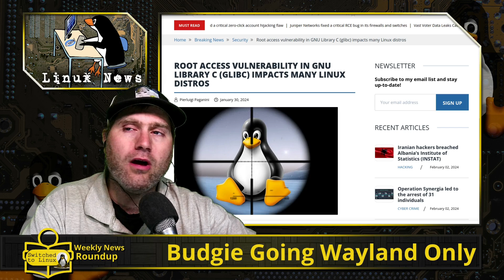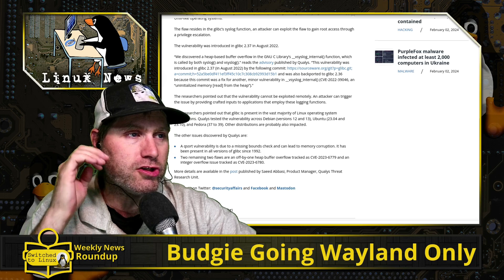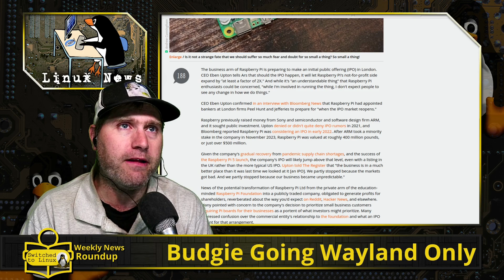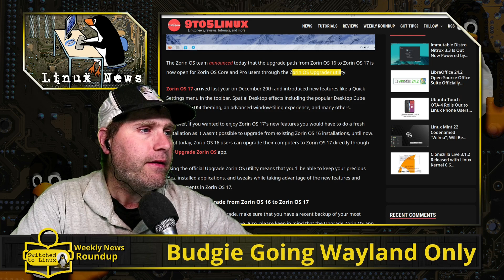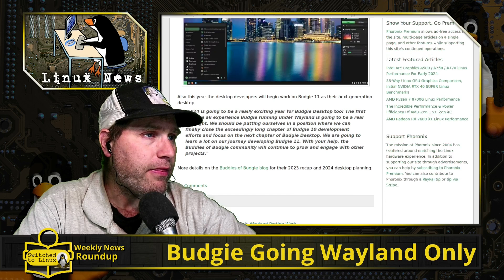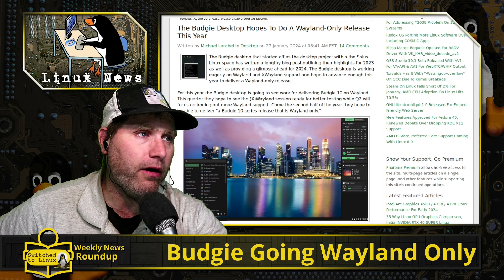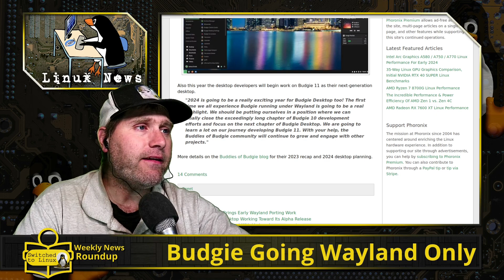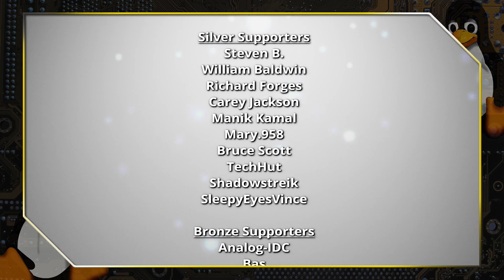Budgie Going Wayland Only? | Weekly News Roundup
This week in Linux News, a new supply chain error leaves Linux vulnerable, Raspberry Pi seeks an IPO, and Zorin releases an upgrade path. Also, budgie desktop eyes to go Wayland only.

00:00 - New blibc Flaw
02:17 - Pi IPO
03:50 - Zorin Upgrades
05:09 - Budgie Targets Wayland Only

Support Switched to Linux!
🐸 Gab: @switchedtolinux
💡 Minds: @switchedtolinux